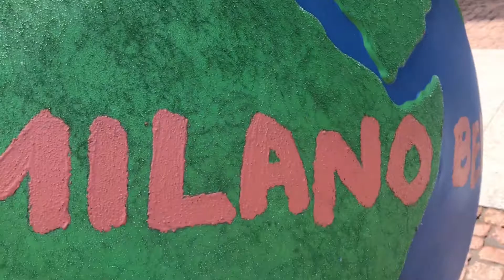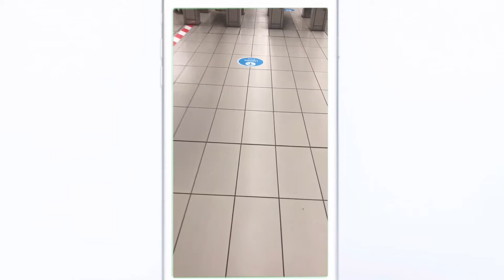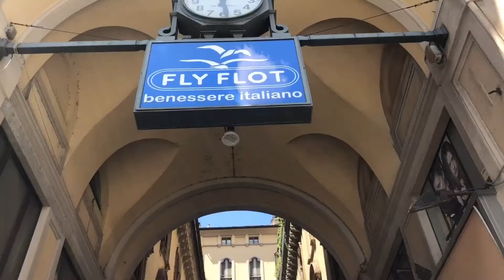Itália voltando a Rotina | Fim da Quarentena na Itália 🇮🇹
Ciao

Vlog  no centro de Milão, vamos acompanhar os preparativos para o retorno do comércio!!!
Segunda semana após o início da Fase 2 como está o retorno da rotina aqui na Itália? Mostrarei no vídeo de hoje!

Vem me acompanhar em tempo real!